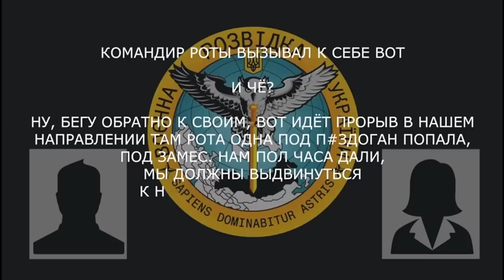«И нас 11 отправляют, там большая группировка давит» - перехоплення ГУР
Військовослужбовець рф  розповідає про успіхи зсу на луганському напрямку:

▪️ «вот идёт прорыв (Сватівський напрямок) в нашем направлении, там рота одна под п*здоган попала»;
▪️ «их там осталось порядка 30-ти, 40-ка человек и нас 11 отправляют».